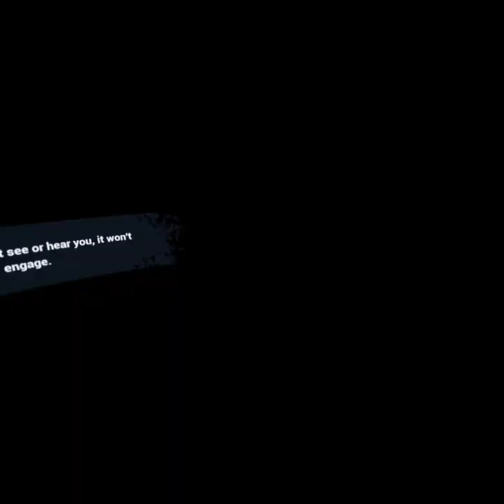I think it’s becoming less scary -￼ Into The Radius (part 25)